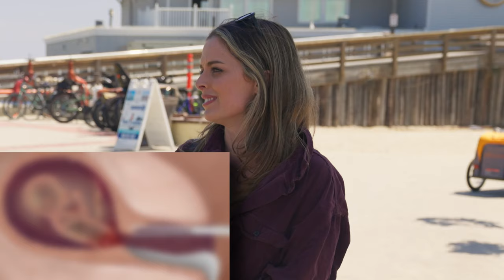If You See Something, Say Something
If you're willing to speak up for a child suffering from abuse, you should ALSO be willing to speak up for the children being brutally murdered via abortion.